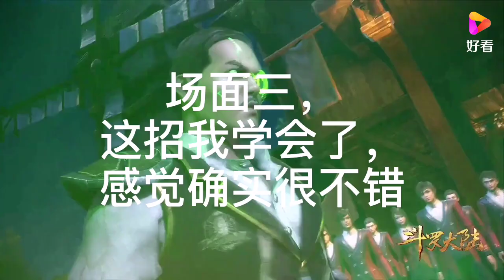斗罗大陆打脸名场面